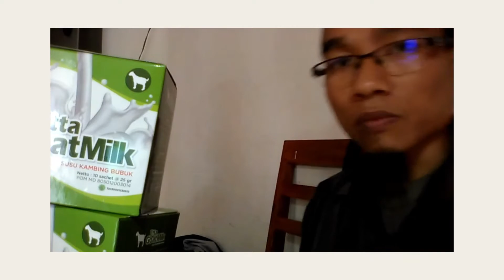Jual Susu Kambing Etawa Murni untuk Bayi Lubuk Pakam Order: 081282707458